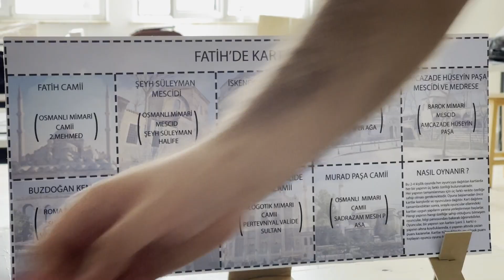Board games prepared by Alanya University students for Palimpsest Cities: Istanbul course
Board games prepared by Alanya University students for the model activity of the Palimpsest Cities: Istanbul course in 2023-24 spring semester at Alanya University